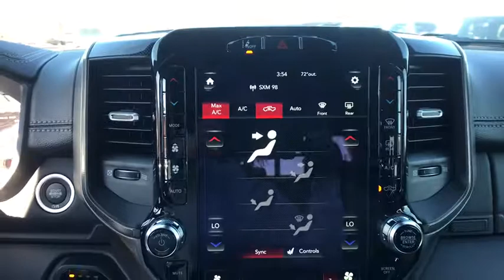2020 Ram 1500 Carson City, Dayton, Reno, Lake Tahoe, Carson valley, Northern Nevada, NV 20T7013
Diamond Black Crystal Pearlcoat New 2020 Ram 1500 available in Carson City, Nevada at Carson City Dodge Jeep. Servicing the Dayton, Reno, Lake Tahoe, Carson valley, Northern Nevada, NV area.
2020 Ram 1500 REBEL CREW CAB 4X4 5'7 BOX - Stock#: 20T7013 - VIN#: 1C6SRFLT2LN164212

1-YR SiriusXM Guardian Trial,115V Auxiliary Rear Power Outlet,12' Touchscreen Display,2 USB Full Function/Charge Only Media Hub,220 Amp Alternator,33 Gallon Fuel Tank,4 Way Front Headrests,4G LTE Wi-Fi Hot Spot,5-Year SiriusXM Traffic Service,5-Year SiriusXM Travel Link Service,50 State Emissions,9 Amplified Speakers w/Subwoofer,Active Noise Control System,Adaptive Cruise Control w/Stop & Go,Apple CarPlay,Auto High Beam Headlamp Control,Black Appearance Package,Black Exterior Truck Badging,Black Front Bumper w/Black Plate,Black Headlamp Bezels,Black Outline Mustache Grille Texture 3,Black Premium Power Mirrors,Body Color Door Handles,Bucket Seats,Disassociated Touchscreen Display,Dual Exhaust w/Black Tips,Engine: 5.7L V8 HEMI MDS VVT,Foam Bottle Insert,For Details, Visit DriveUconnect.com,Front Seat Back Map Pockets,Full Length Upgraded Floor Console,Full Speed Forward Collision Warning Plus,GPS Antenna Input,GPS Navigation,GVWR: 7,100 lbs,Google Android Auto,HD Radio,Heated Front Seats,Heated Steering Wheel,Heavy Duty Engine Cooling,Hemi Badge,Instrument Cluster Theme 5 - Rebel 2,Integrated Center Stack Radio,LED Footwell Lighting,Lane Keep Assist,Lux Leather Trimmed Bucket Seats,Monotone Paint,ParkSense Front/Rear Park Assist w/Stop,Power 4-Way Driver Lumbar Adjust,Power 4-Way Passenger Lumbar Adjust,Power 8-Way Driver & Passenger Seats,Power Adjustable Pedals,Quick Order Package 25W Rebel,RAM Grille Badge - Black,Radio: Uconnect 12 w/Navigation,Radio: Uconnect 4 w/8.4' Display,Rain Sensitive Windshield Wipers,Rear 60/40 Folding Seat,Rear Dome w/On/Off Switch Lamp,Rear Underseat Compartment Storage,Rear View Auto Dim Mirror,Rear Wheelhouse Liners,Rear Window Defroster,Rebel Level 2 Equipment Group,Remote Proximity Keyless Entry,Remote Start System,Safety/Convenience Group,Security Alarm,Single Disc Remote CD Player,SiriusXM Satellite Radio,SiriusXM Traffic Plus,SiriusXM Travel Link,SiriusXM w/360L,Spray In Bedliner,Sun Visors w/Illuminated Vanity Mirrors,Trailer Brake Control,Transmission: 8-Speed Automatic,USB Host Flip,Universal Garage Door Opener,Wheels: 18' x 8.0' Gloss Black